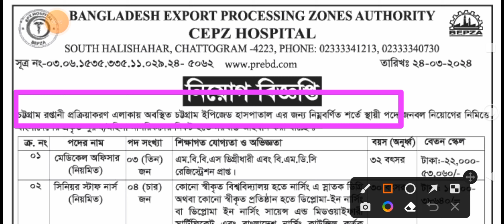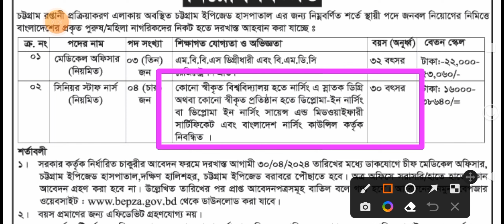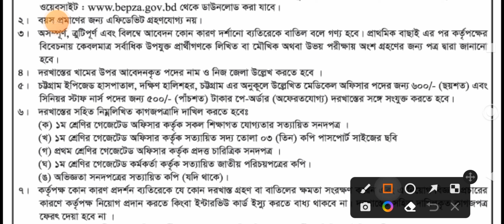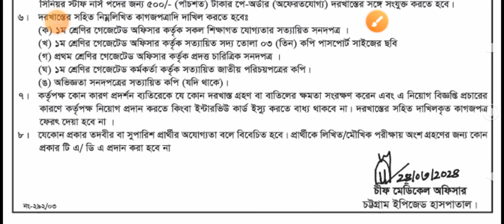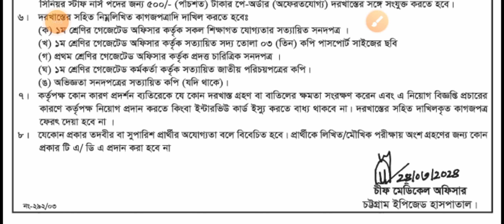চট্রগ্রাম ইপিজেড হাসপাতাল নিয়োগ ২০২৪। CEPZ Chittagong Hospital Job Circular 2024.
চট্রগ্রাম ইপিজেড হাসপাতাল নিয়োগ ২০২৪।

CEPZ Chittagong Hospital Job Circular 2024.